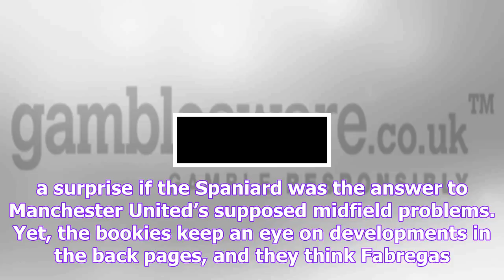Man united now shock new favourites to sign chelsea star